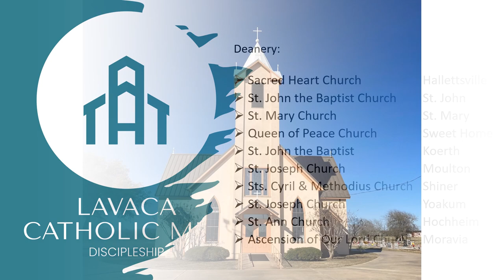Church Pics Around the Deanery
LavacaCatholicMen.com Church Pics